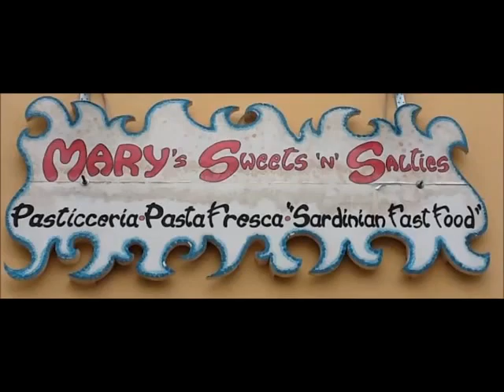#062 [Mauro Biglino] conferenza olbia 28 11 2014 bibbia alieni creazione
-) Se sei cresciuto in un ambiente cristiano, devi seguire le conferenze di Mauro.
-) Se la teoria di darwin non ti convince DEVI seguire le conferenze di Mauro
-) Se la storia per come ce la raccontano non ti convince DEVI seguire le conferenze di Mauro
-) Se vuoi scoprire da dove arriva l'uomo veramente, DEVI seguire le conferenze di Mauro

Grazie alla lettura e all'ascolto delle conferenze di Mauro Biglino ho potuto finalmente liberarmi delle credenze limitanti che l'ambiente cattolico ci carica sulle spalle. E' un viaggio difficile, spesso doloroso, perche mette in dubbio tutto cio che siamo abituati a "credere".
La cosa fantastica è che con Mauro non devi credere ne a lui e ne a nessun altro. Diventi responsabile del tuo destino e non puoi più dare la colpa a nessuno Dio per le cose che ti accadono.
Mauro non mette in dubbio l'esistenza di un Dio superiore, ma smonta pezzo per pezzo le credenze su Dio che ci hanno resi schiavi, e lascia alla tua libera scelta personale di poter credere o meno nell'esistenza di un Dio superiore.